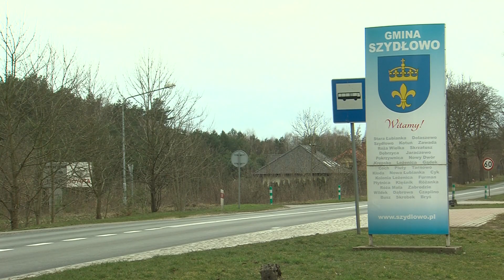Piła/Szydłowo: przebudowa skrzyżowania i budowa ścieżki rowerowej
przebudowa skrzyżowania i budowa ścieżki rowerowej